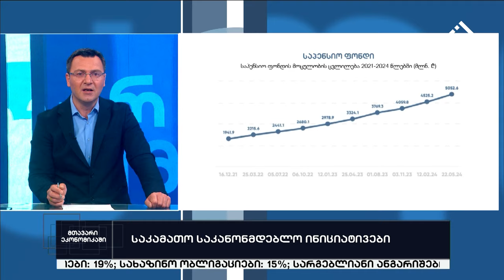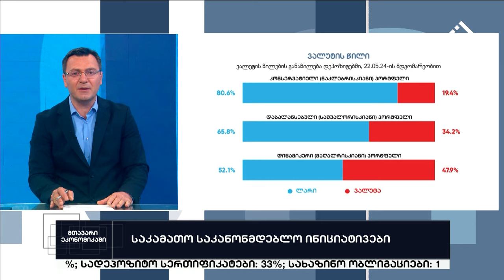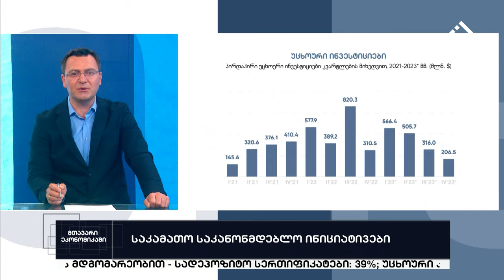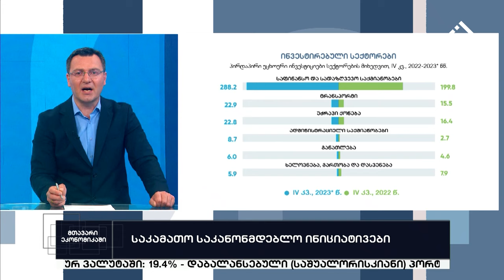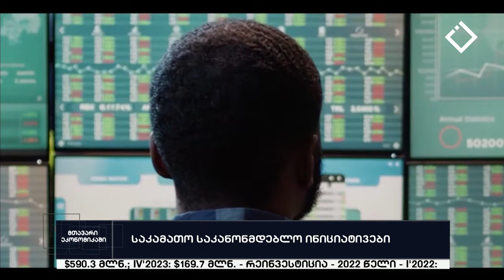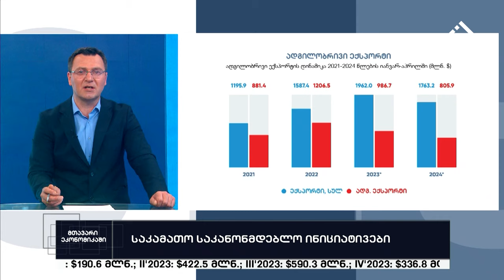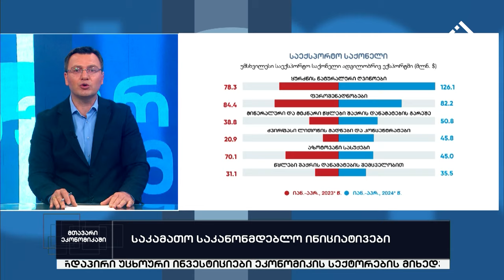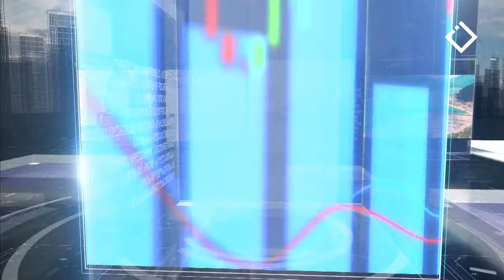საკამათო საკანონმდებლო ინიციატივები | მთავარი ეკონოიკაში | 24.05.2024